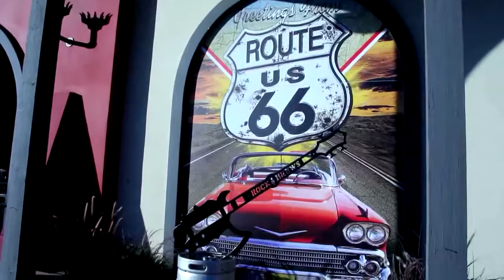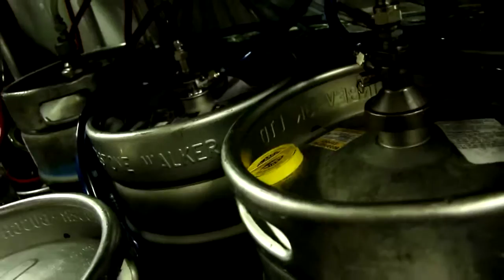RC Spotlight Show Rock & Brews